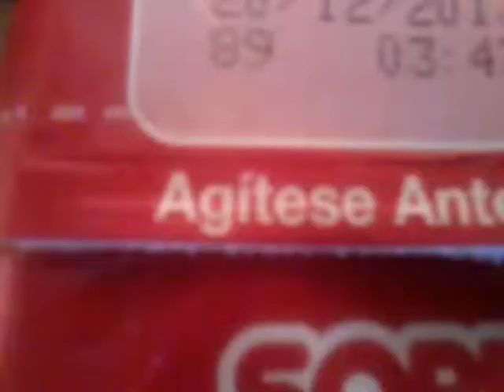Un Desayuno Agitado ◄ Video Random ►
desde hoy en adelante subire weas fomes como esta XDD